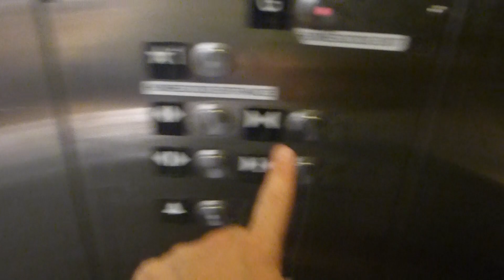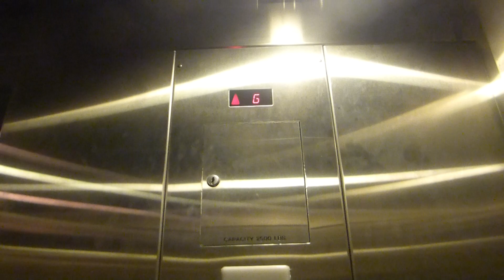Schindler Hydraulic Elevator At HomeGoods The Shops At Park Lane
Riding the elevator at HomeGoods at The Shops At Park Lane in Dallas TX